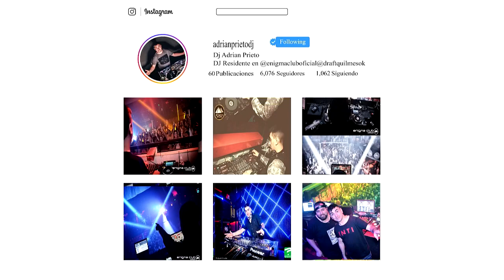18 Kilates - No Lo Engañes Mas (Ver. Cachengue 2023 - Dj Adrián Remix)